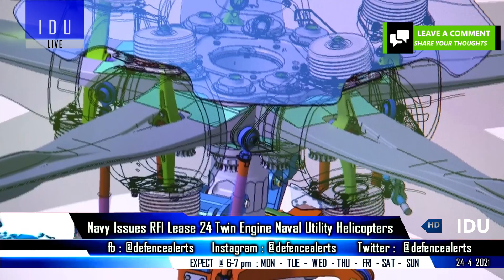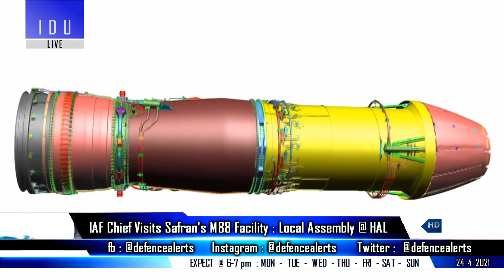Indian Defence Updates : 350 Light Tanks Deal,M88 Local Production,24 NUH Lease,HAL Nigeria Contract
1. DRDO Rolls-Royce 110 Kn plan won't cover 83 Tejas MK1A fleet.
2. Indian army issues RFI to purchase 350 Light Tanks under MakeInIndia.
3. Indian Navy issues RFI for leasing 24 naval utility helicopters, plans 5-year deal.
4. Indian Air chief visits safran M88 facility in france : M88 local assembly with transfer of manufacturing technology.
5. HAL signs contract with Nigerian army, imparting basic helicopter training phase-1.